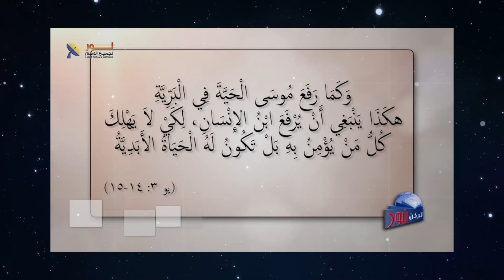595 هل من الممكن أن تتحول شجرة الكريسماس إلى وثن في حياتنا؟